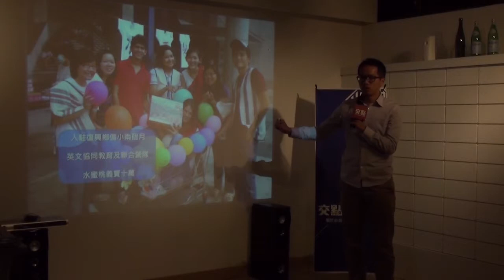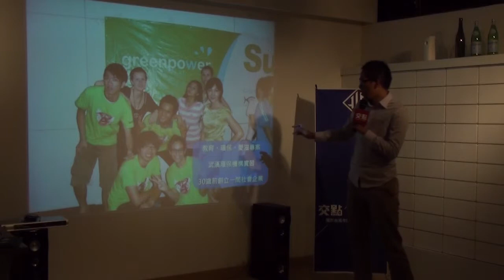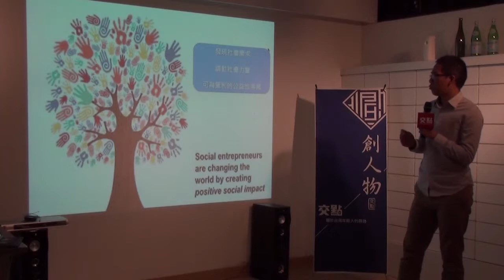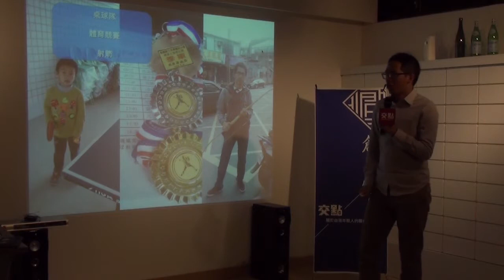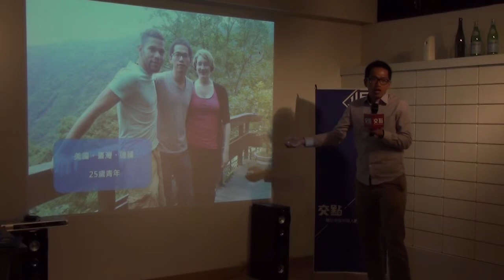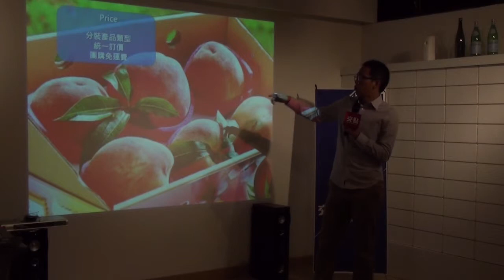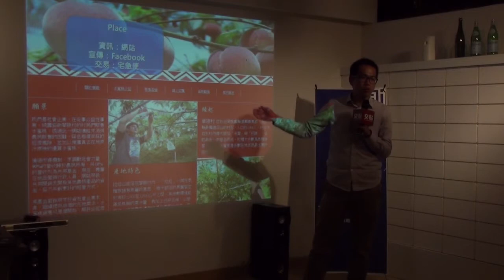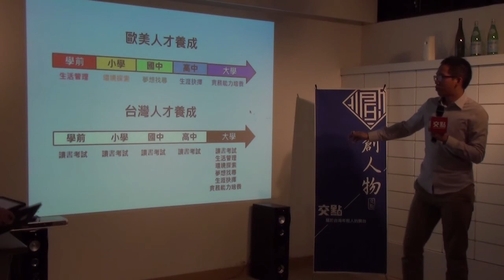創人物2015.1月 - 鄭宜豪 - 華陵社會企業創辦人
27歲，臺中大甲人，是一個從鄉村長大的莊稼囝仔，質樸而善良。喜歡旅行、交朋友、體現多元生活。大二的時候，帶十幾位外籍青年在偏遠山區志工服務，就此與山上的部落結緣。海軍退伍後，進入科技業工作，卻擋不住嚮往已久的部落生活，又一頭栽進偏遠山區尋找更多的故事。 覺得能擁有生命是何其幸運，是被賦予意識形態來支配一切行動，所以生命的歷程無須背負別人的使命，應該要自由自在地觸及各種可能性，與世界產生多一點的連結互動。